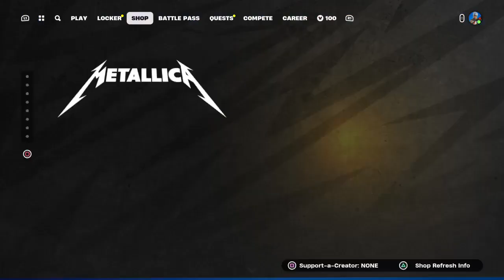FORTNITE Robot tycoon